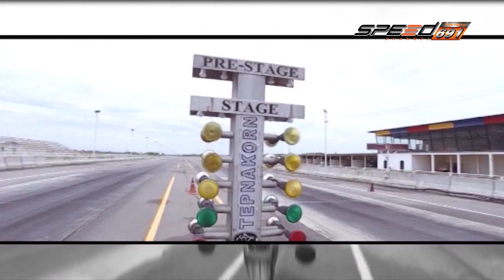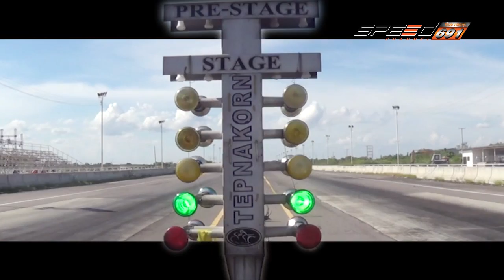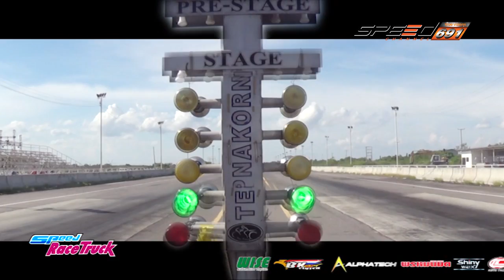SPEED RACE TRUCK 27 11 59 B2